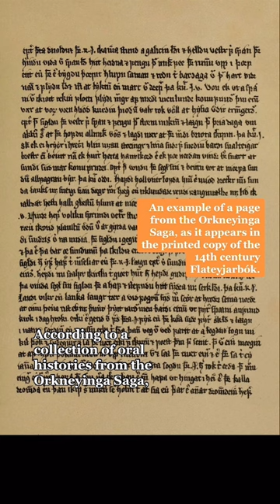Sigurd the Mighty: Death by a Dead Man